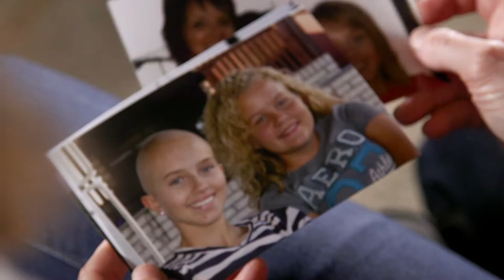The Richards family -- RMHC of Idaho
Keeping families together is what we do at the Ronald McDonald House.  Matt & Sharla Richards and their daughter Madison from Nyssa, OR, share what staying close during her cancer treatment meant to them.